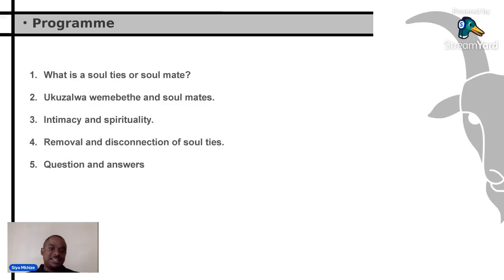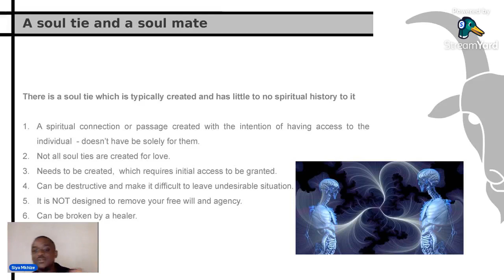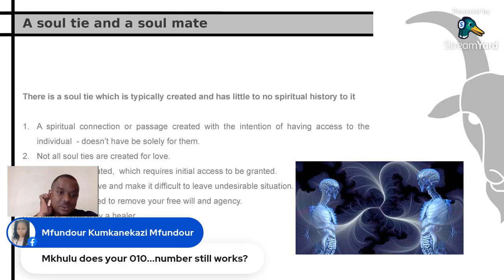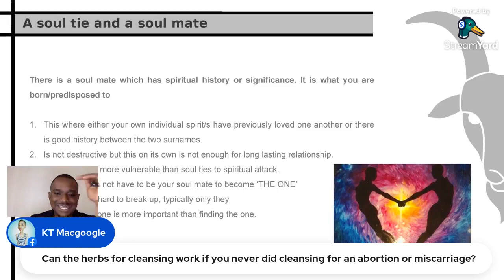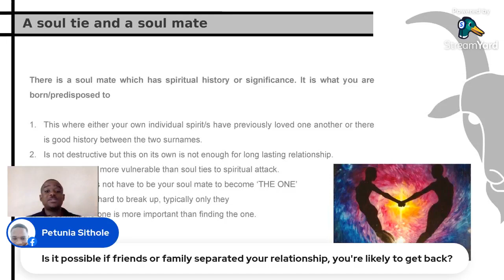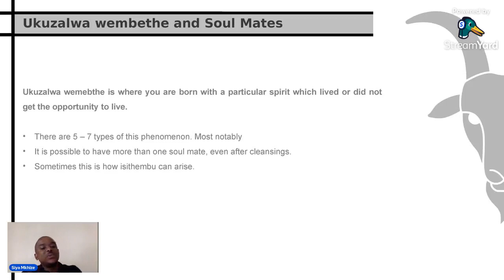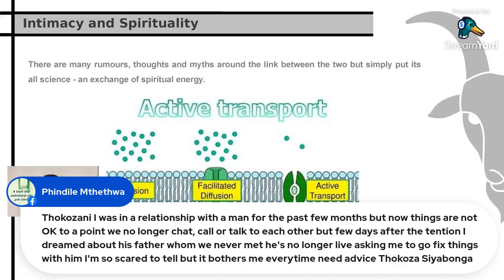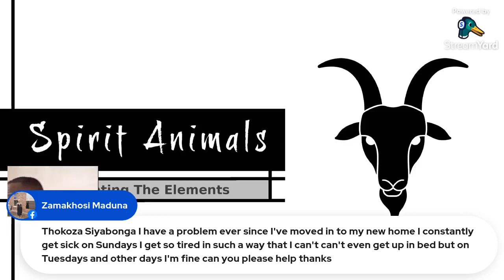Understanding Soulties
Thokoza,

Last week we began the conversation around soulties and soul mates, and the difference between the two. We also looked at the spirituality behind intimacy and sharing energies